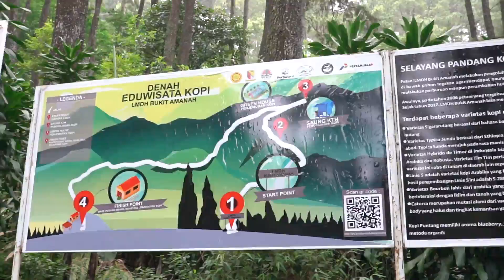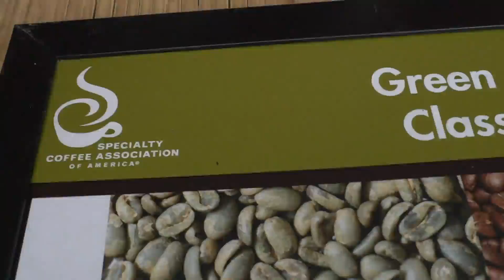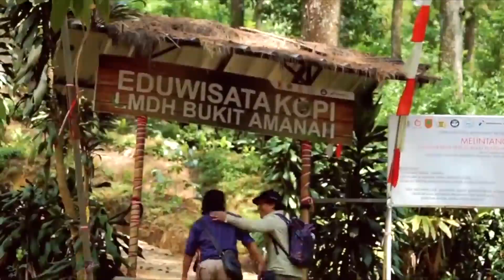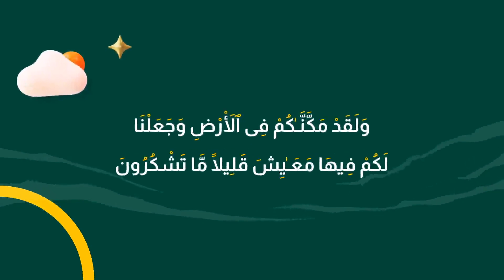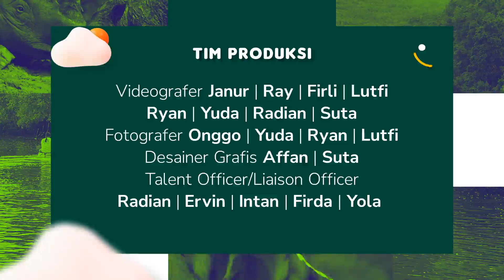Ngabuburit di Hutan: Perhutanan Sosial, Hutan Lestari Masyarakat Sejahtera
Hi Sobat Hijau, masih semangat kan puasanya?

Sambil menanti waktu berbuka puasa, yuk nonton Ngabuburit di Hutan episode keenam tentang bagaimana upaya pemerintah dalam menjalankan program Perhutanan Sosial yang berpengaruh pada peningjatan Kesejahteraan Masyarakat, salah satunya kopi puntang nih Sob.

Episode kali ini berbincang bersama Nugie dan Direktur Penanganan Konflik dan Tenurial PSKL KLHK Muhammad Said, Direktur Paradigma, Ketua LMDH Gunung Puntang, dan dipandu oleh host yang keren.
Yuk simak langsung videonya di Instagram dan YouTube Kementerian LHK ya Sobat Hijau. 👌